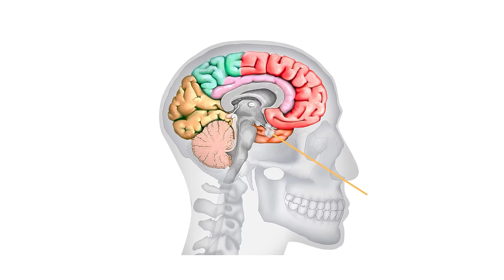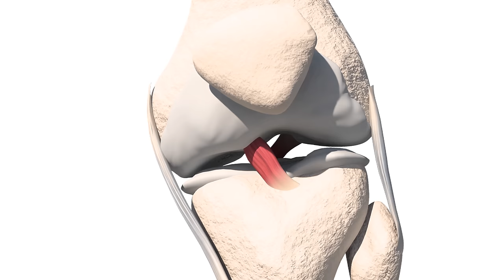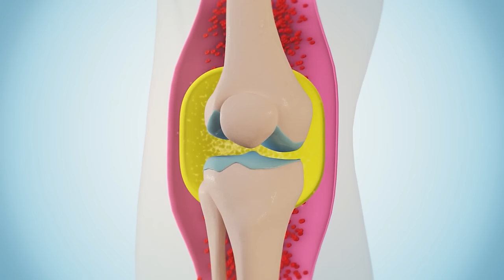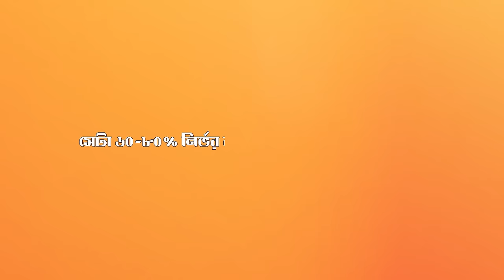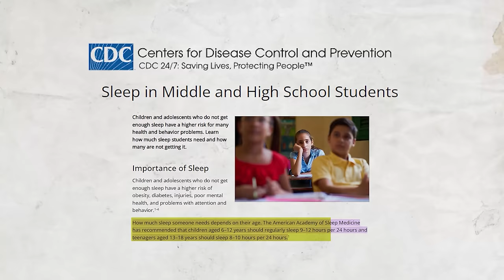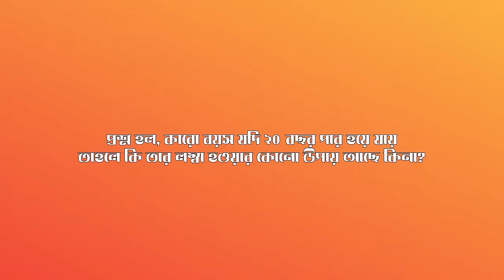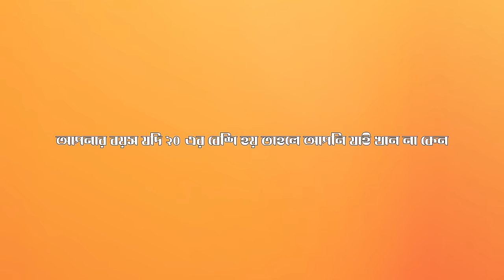সাপ্লিমেন্ট খেয়ে লম্বা হওয়া যায়? লম্বা হওয়ার উপায় কি? – গবেষণা |How to increase height| Sabbir Ahmed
লম্বা হওয়ার উপায় কি? মানুষ কিভাবে লম্বা হয়? কেন লম্বা হয়? মানুষের লম্বা হওয়া কিসের উপর নির্ভর করে? কত বছর পর্যন্ত লম্বা হয়? সাপ্লিমেন্ট খেয়ে লম্বা যায় কি? সাপ্লিমেন্ট কাদের জন্য? ভারী কাজ করলে কি মানুষ খাটো থেকে যায়? এইসব ব্যাপারে বিস্তারিত জানতে পারবেন এই ভিডিওতে। গবেষণার রেফারেন্স নিচেঃ